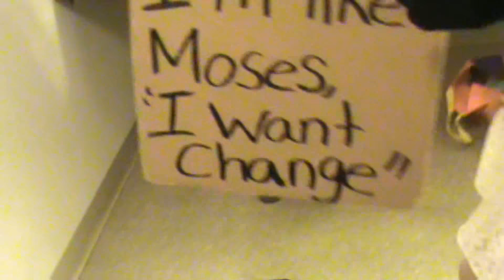Technicolor Dream Vlog // #3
After our final show of Joseph!